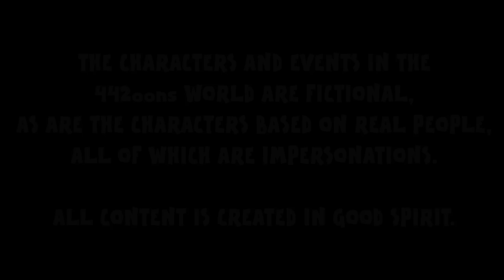👹Man Utd vs Liverpool 3-0🐓 DAY 15(Rooney Mata Van Persie goals highlights 2015 Brad Jones Cartoon)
Watch Manchester United beat Liverpool - POLICE WARNING! Brad Jones exposed impersonating a goalkeeper! 14.12.15